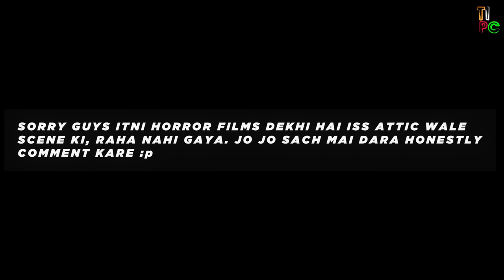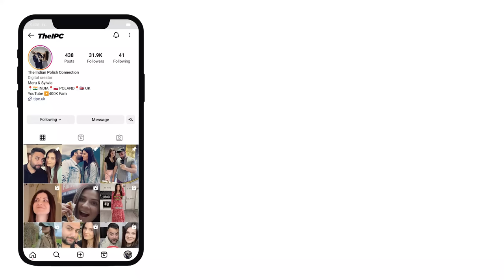Full House Tour of Our European House | Poland Series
We're thrilled to give you a sneak peek of our beautiful European home that we're currently in the process of making into our dream space.